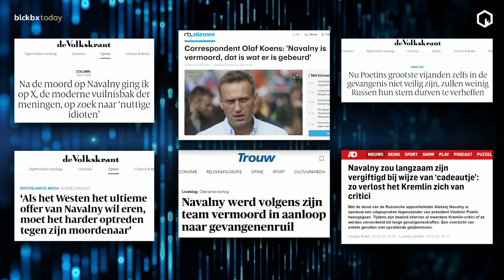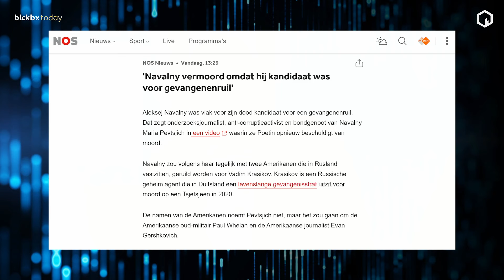Aleksej Navalny zou zijn vermoord door Poetin, of toch niet?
De volledige uitzending blckbx today #282 van maandag 26 februari is ook te bekijken

Aleksej Navalny is niet vermoord door Putin zoals de grote media-outlets al tien dagen scanderen. Hij stierf een natuurlijke dood, aldus het hoofd van de Oekraiense inlichtingendienst.

Desk: Flavio Pasquino, Jeroen van Maanen en Bas Filippini
Presentatie: Erwin Taams